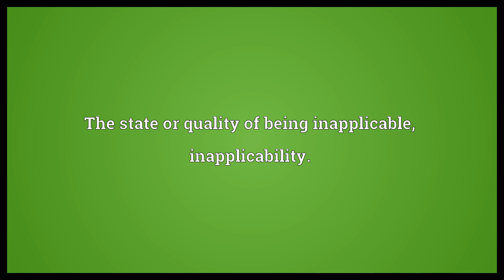Inapplicableness Meaning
Video shows what inapplicableness means. The state or quality of being inapplicable, inapplicability..  Inapplicableness Meaning. How to pronounce, definition audio dictionary. How to say inapplicableness. Powered by MaryTTS, Wiktionary